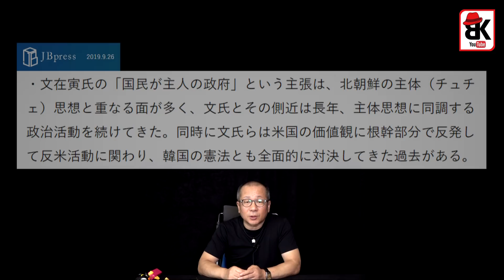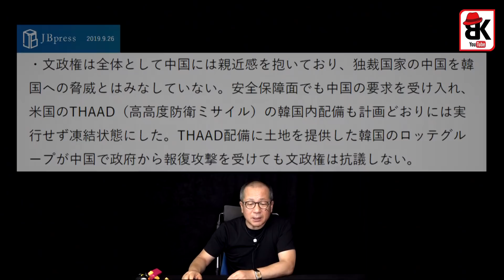일본 언론, 北 39호실 책임자 美 의회서 밝힌 내용 깜놀! [19.09.26]